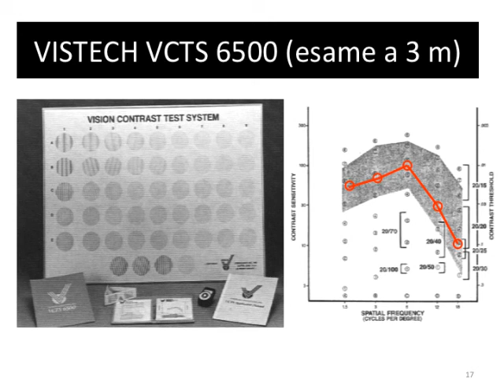SENSIBILITA’ AL CONTRASTO MONOPOLI 2012